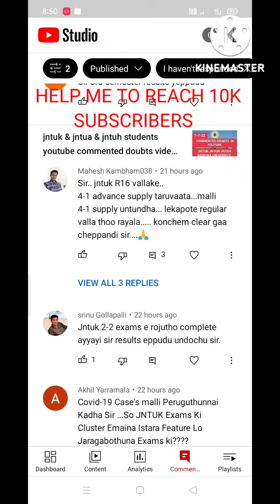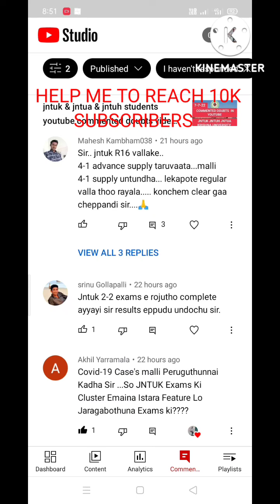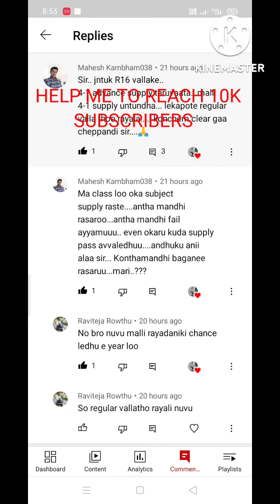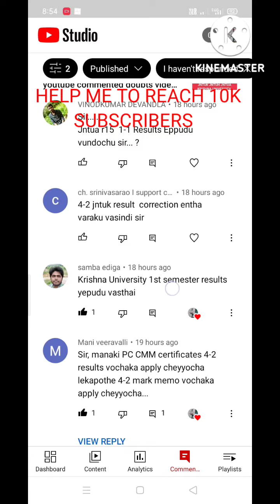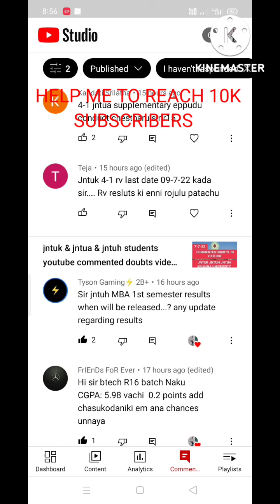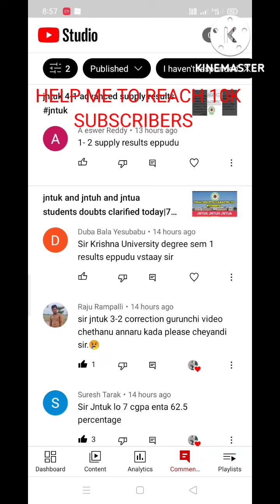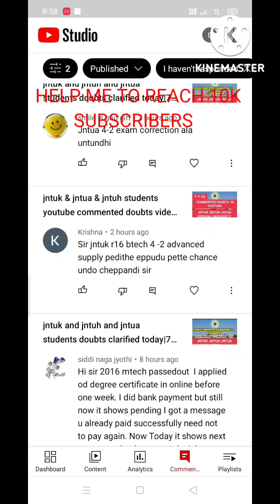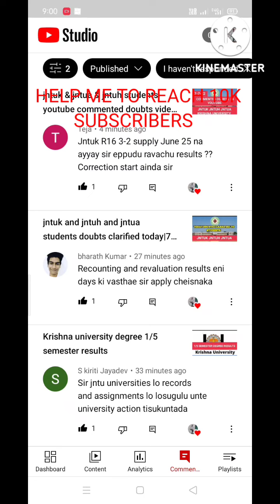jntuk & jntua & jntuh students youtube commented doubts video 08-7-22#jntuk